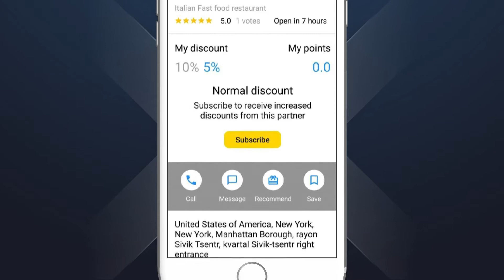Thư mời tham gia buổi thuyết trình về dự án uGain dành cho doanh nhân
✅ uGain - là một nền tảng tương tác kỹ thuật số sẽ giúp bạn giải quyết mọi vấn đề kinh doanh trong thời gian ngắn nhất có thể.

Bạn hãy tham gia vào buổi thuyết trình uGain và tự mình bị thuyết phục!